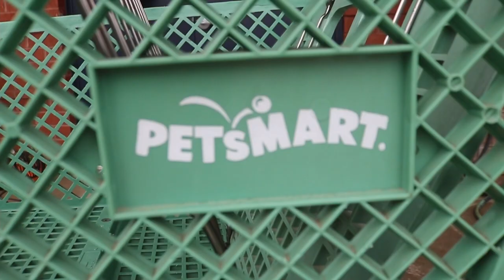Halloween Special - Pimp my Shopping Cart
A light hearted spoof on a popular television show. Created by AV II students.